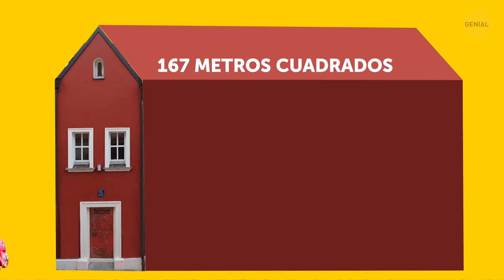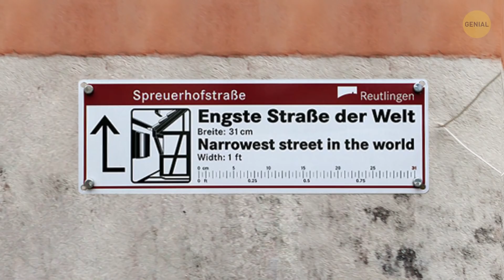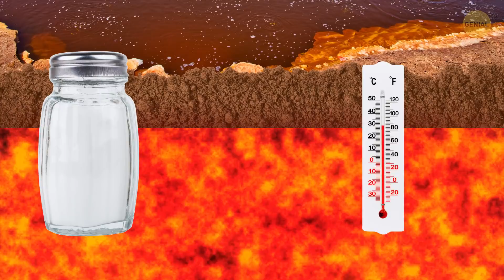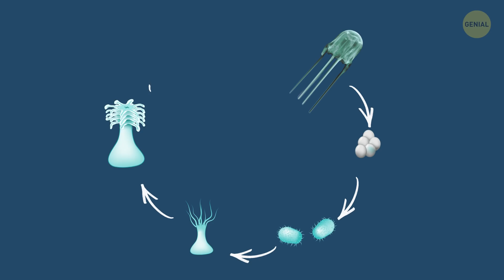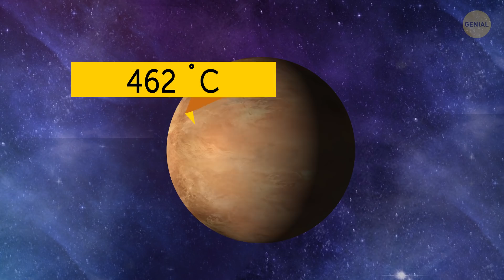Cosas que nunca pensaste comparar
A veces, con todas esas nubes y falta de sol durante semanas, te puede parecer que tu ciudad natal es el lugar más lluvioso de la Tierra. Bueno, ¡hay buenas noticias! Difícilmente lo sea. A menos que vivas en India, claro. El lugar más húmedo del mundo por precipitación anual es Mawsynram, en India. ¡El lugar recibe en promedio 12 m de lluvia cada año!

¡El lugar más seco de la Tierra está en la Antártida! ¿Que qué hay con toda esa nieve? ¡No la hay en los valles secos! ¡La mayor parte de esa región no ha visto lluvia en millones de años! Ese es un lugar donde casi no hay agua: sin nieve, sin hielo y sin lluvia. Así que, sí, todo es relativo. El mundo está lleno de contrastes y comparaciones fascinantes. ¡Comparemos otras cosas bastante extremas y descubramos a los verdaderos campeones!

MARCAS DE TIEMPO:

Hoteles 00:00

Dormir 1:07

Calles 1:36

Ciclismo 2:22

Capitales 3:01

Puentes BASE 3:30

Salto BASE 4:00

Pistas de aeropuerto 4:52

Yates 5:37

Cuerpos de agua 6:10

Esperanza de vida de los animales 6:37

Lluvia 7:11

Viento 7:51

Planetas 8:37

Ríos 9:17

Restaurantes 9:47